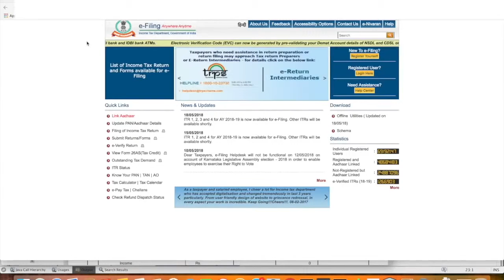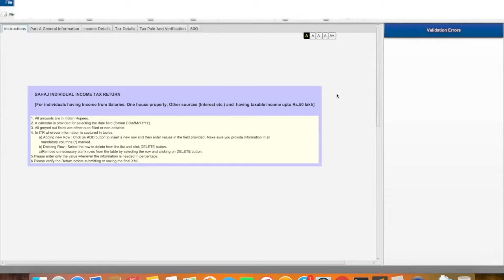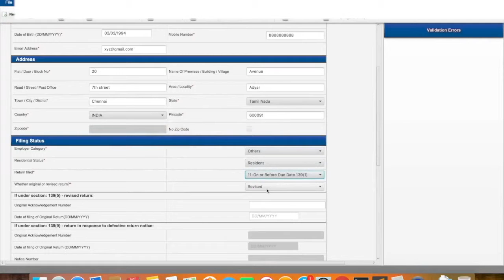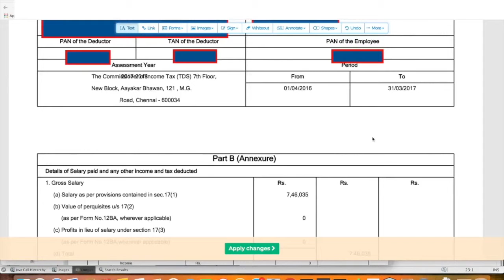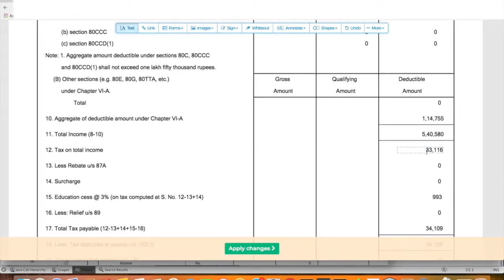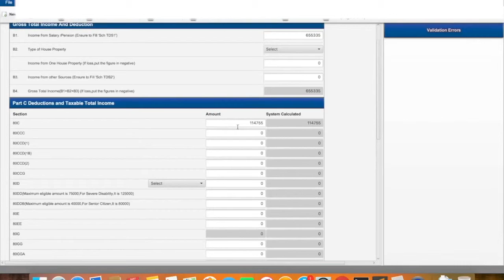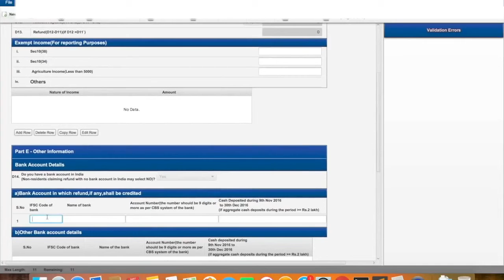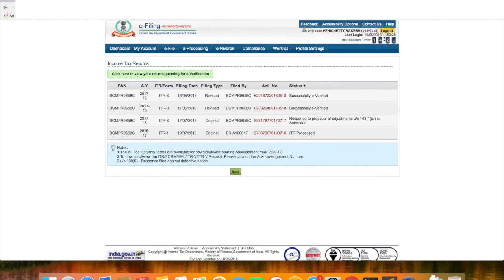How to fill ITR1 Step by Step in Tamil | ITR1 online (File Income Tax Returns by yourself)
In this video, I have explained about ITR1 e filing step by step.

You can open a demat and trading account at Zerodha (India's one of the best Stock Brokers) using